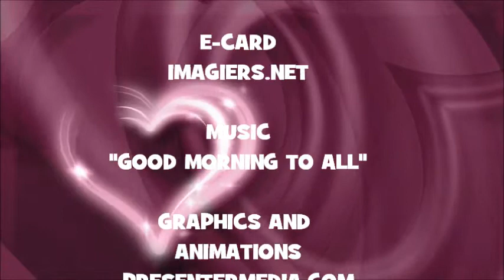¡FELIZ CUMPLEAÑOS CHRISTINA!